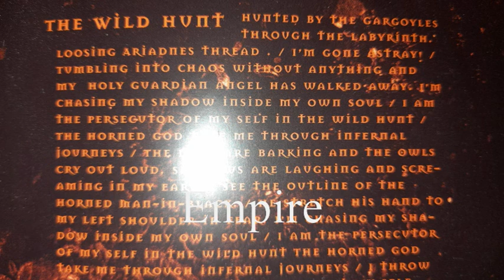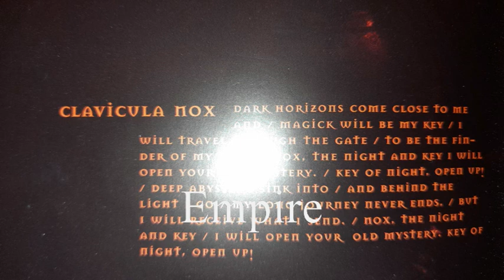THERION - THE WILD HUNT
NUCLEAR BLAST 1998